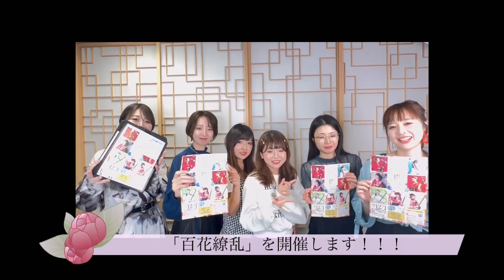百花繚乱 -女性津軽三味線奏者だけのコンサート- 【出演者コメント②】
日本の伝統楽器「津軽三味線」の同じ時代に生きる女流奏者が三度目の集結。代表的な「津軽じょんがら節」をはじめとする民謡はもちろん、それそれのオリジナル楽曲を織り混ぜ賑々しくお届けします。

※ご来場者特典とご用意しました！（内容は当日会場で発表致します）

会場：紀尾井ホール　小ホール
出演者：はなわちえ、武田佳泉、白藤ひかり、佐藤史織、北村まお、北村みり、駒田早代

チケット：5,000円（一般）/ 2,500円（学生）
チケット発売日：2023年9月15日（金）12時〜
プレイガイド：イープラス
※税込、自由席、当日500円UP。
※学生券をご購入頂いたお客様は当日、学生証などをご持参下さい。
※車椅子でもご鑑賞頂けます、ご来場に関する事やチケット手配は下記、お問合せまでご連絡下さい。